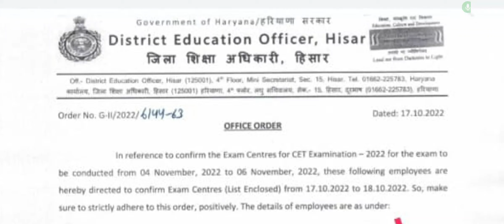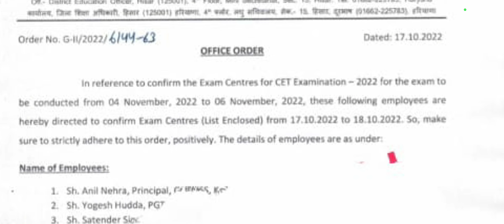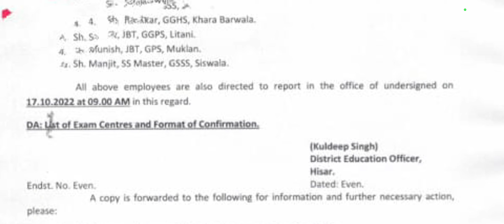ctetexam, CET Exam Confirm, तिथियों मे बदलाव, Official Notice जारी, देखे Notice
CET Exam 5 & 6 November को ही होगा, Exam Center Official Notice जारी, cet exam date announced

NTA Exam Center Confirmed, NTA ने भेजी Mail, 5 & 6 November को होगा CET Exam, cet exam date

NTA के साथ आज हुई बातचीत मे खुलासा, अभी नहीं CET Exam की कोई जानकारी, ये क्या हो रहा है !!

 hssc cet exam date, nta cet